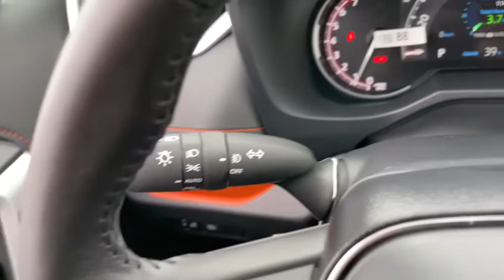2021 Toyota RAV4 Delaware, Powell, Westerville, Dublin, Galena, OH T210519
Midnight Black Metallic New 2021 Toyota RAV4 available in Delaware, Ohio at Byers Toyota. Servicing the Powell, Westerville, Dublin, Galena, OH area.

Byers Toyota
1599 Columbus Pike

This Toyota RAV4 has many features and is well equipped including, Collision Avoidance System, Adaptive Cruise Control, Blind-Spot Monitors, Lane Keeping Assist, Backup Camera, Automatic Headlights, Apple CarPlay, Android Auto, Bluetooth Hands-Free, Heated Mirrors. 2021 Toyota RAV4 Adventure 2.5L 4-Cylinder DOHC Dual VVT-iRecent Arrival! 25/33 City/Highway MPGInternet pricing includes a $1250 Factory rebate. 1.9% financing for 60 months or 2.9% for 72 months is available through Toyota Financial Services with approved credit in lieu of the factory rebate. 1.9% APR for 60 months - $17.48/mo per $1000 borrowed. 2.9% APR for 72 months - $15.15/mo per $1000 borrowed. Pricing is subject to change and is plus tax, title and $250 doc fee. Offer ends 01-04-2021.